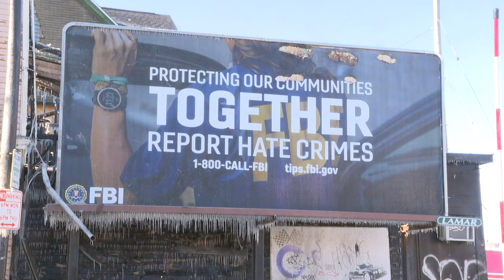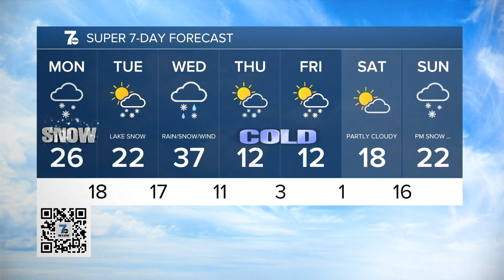WKBW 7 News Buffalo Latest Headlines | January 16, 6pm